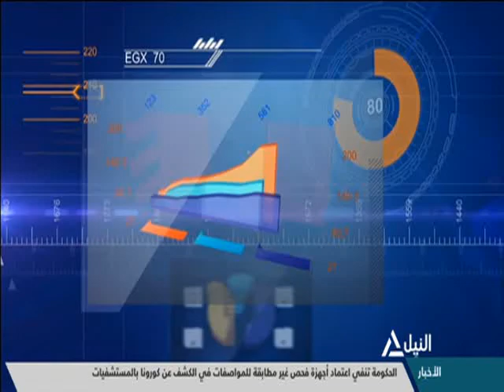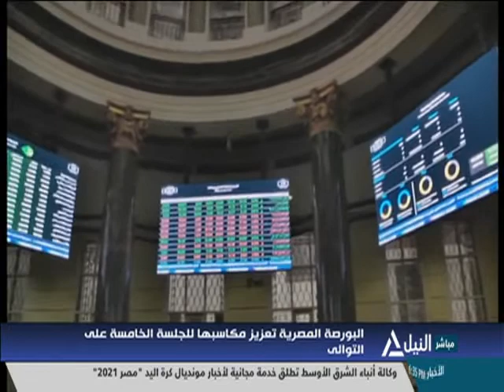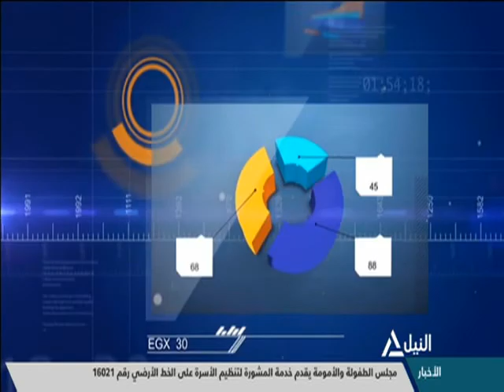مؤشر النيل 14-1-2021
أحمد الراوي - خبير أسواق المال